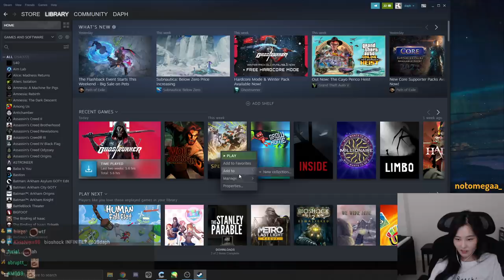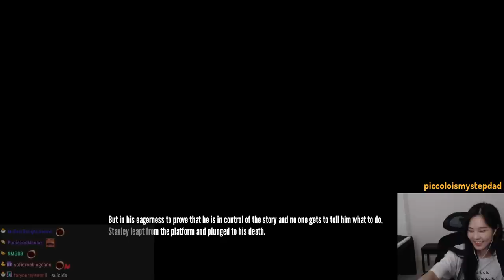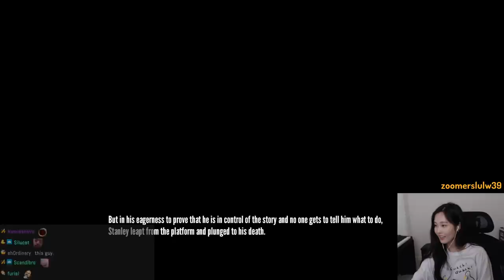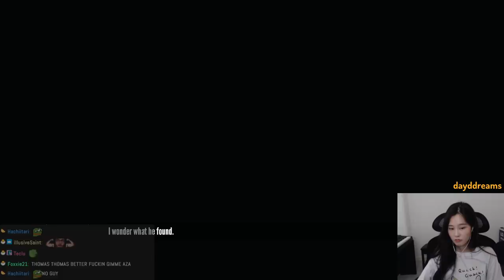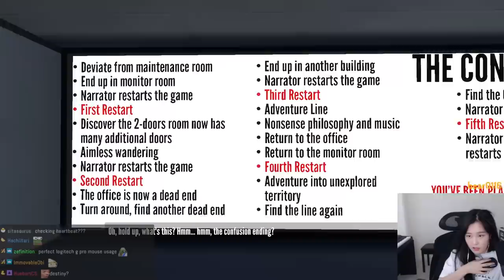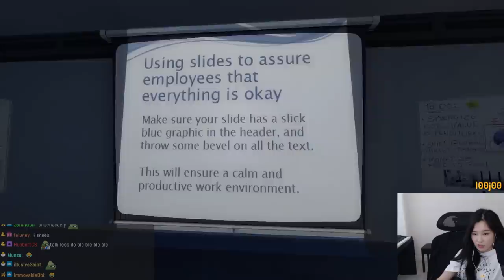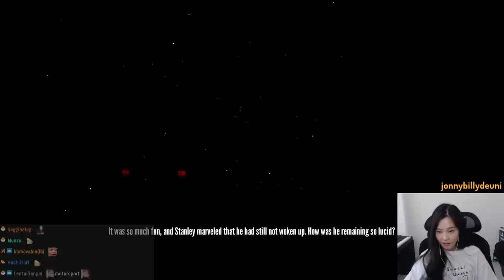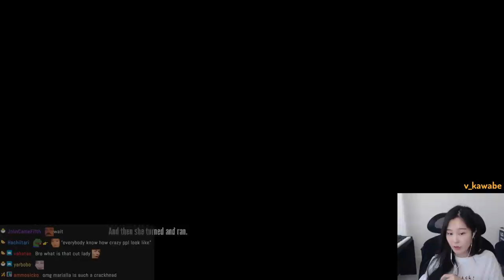39daph Plays The Stanley Parable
0:00 - intro
5:25 - gameplay

game: The Stanley Parable
39daph plays The Stanley Parable